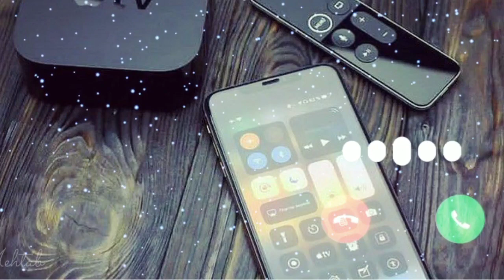EMIWAY - SHY PROD,MEME MACHINE New ringtone love Ringtone,2021